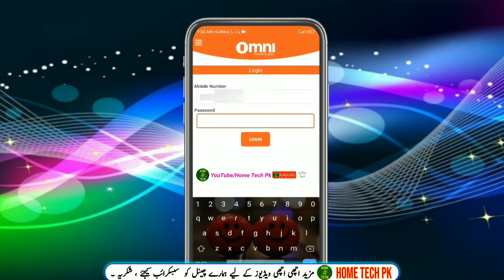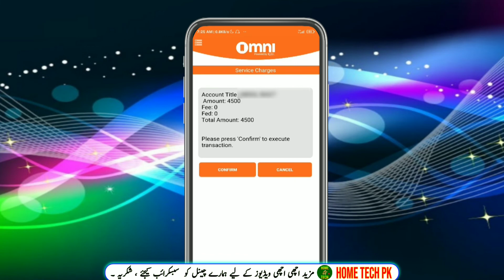How to transfer money from Ubl Omni to other bank | Send money from ubl Omni to UBL bank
To transfer money from your UBL Omni account to another bank account, you can follow the below steps:

1. Dial *786# from your registered mobile number and select the "Money Transfer" option from the UBL Omni menu.
2. Enter your UBL Omni account number and PIN when prompted.
3. Select the option for "Interbank Transfer" and then select the recipient bank from the list of available banks.
4. Enter the recipient's account number and the amount you want to transfer.
5. Verify the information you entered and then select "Submit."
6. The system will prompt you to confirm the transaction with an OTP (One-Time Password) sent to your registered mobile number.
7. Enter the OTP when prompted to confirm the transaction.
8. The system will display a confirmation message once the transfer is successful.

Note that you will need to have sufficient funds in your UBL Omni account to complete the transaction. Additionally, make sure you have the recipient's bank account details handy before starting the process. Some transactions may take up to 2-3 business days to process, depending on the recipient bank's policies.